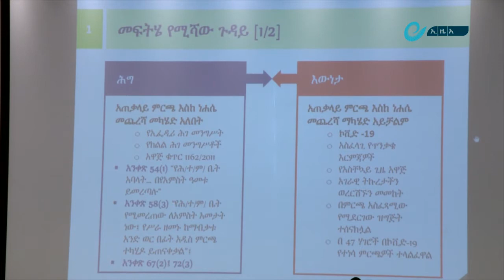በምርጫ መራዘምና የህግ አማራጮች ላይ የቀረበ የውይይት መነሻ ፅሁፍ ክፍል 1